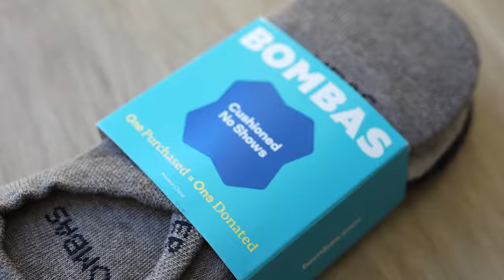THE MOST UNDERRATED GARMENTS IN FASHION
Other items worn in the video:

My Go-To Beanie

Mandarin Stand Collar Shirt

A-COLD-WAL Collared Button Up